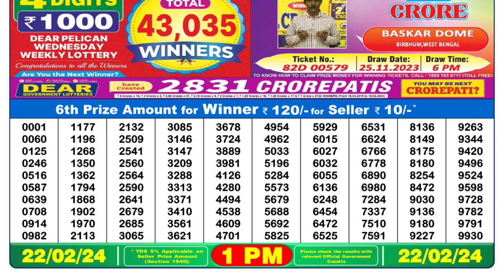Nagaland Lottery Sambad Live 1pm 22.02.24